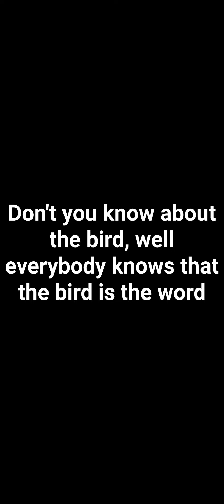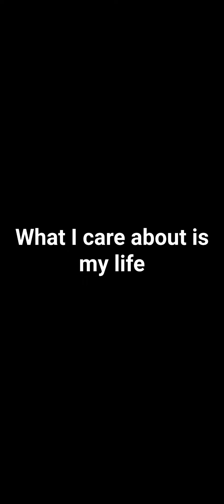The Trashmen - Max Joseph Lewis, lyrics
Lyrics:
Peter Griffin
Bird is the word
Surfing Bird
By the Trashmen
Do they watch Family Guy?
Don't you know about the bird?
1 in 12 American's don't
That is not true at all
Uh-m-mow-mow

Peter Griffin took his record to bed
And then Brian and Stewie
Took the record off of him
But fortunately, he got his record back
That's the only song I know
By the Trashmen
It's called Surfin Bird

Well everybody knows that the bird is the word
B-bird's the word
Who plays Fortnite?
Did you find out from Fortnite?
I didn't
My friend did
And then told me

Did you play Fortnite a long time ago?
I used to
I don't play it anymore
At the time there was no PG skin
If there was
I would've liked it so much
But at the time I was far too young
Unfortunately, I can't play it anymore
That's alright
I do not care about that
What I care about is my life